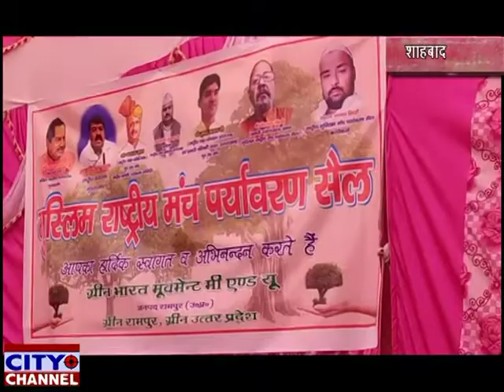राष्ट्रीय मुस्लिम मंच पर्यावरण सेल किया कार्यक्रम 16.2.2020 news